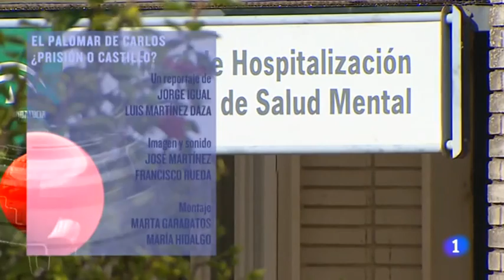El palomar de Carlos: ¿prisión o castillo? Informe semanal 9/1/16